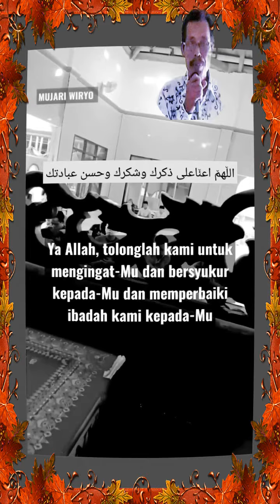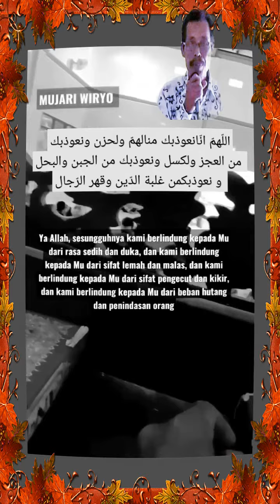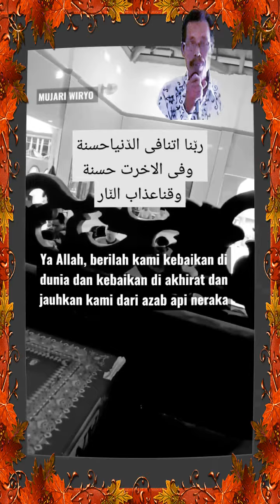DOA BERHARAP KEPADA ALLAH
KUMPULAN DOA MOHON AMPUNAN DAN KEBAIKAN